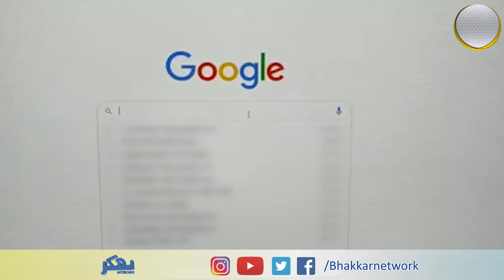Kia Mard Ki Jens Moashry Main Sab Sey Buri Hoti ha | Bhakkar Network